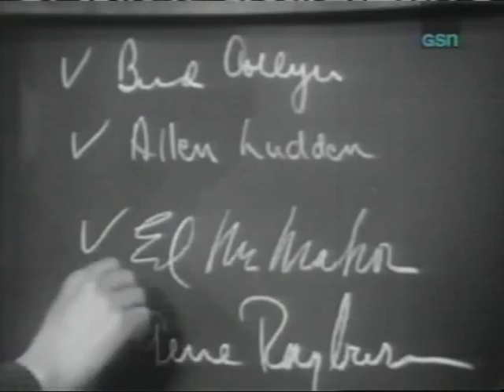What's my Line: Hosts of Goodson/Todman shows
This is one of the best mystery guest rounds on the John Charles Daly era of What's my Line?